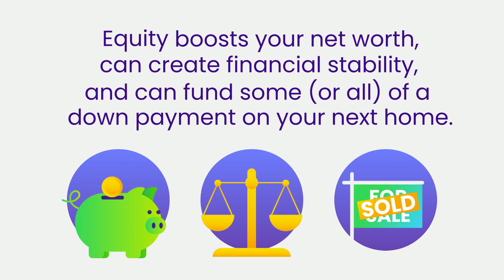The Power of Your Home Equity